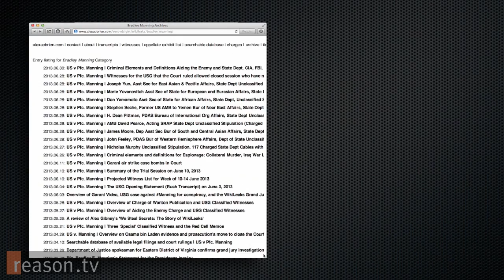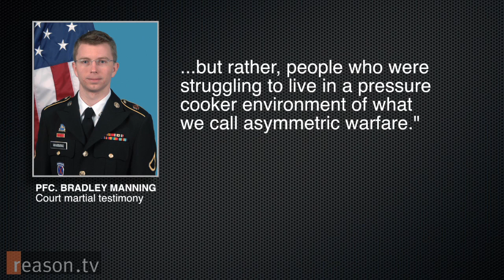Live from the Bradley Manning Trial with Alexa O'Brien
"This was the largest criminal investigation ever into a publisher and its source," says independent journalist Alexa O'Brien of the U.S. investigation of Private Bradley Manning, who is accused of leaking classified document to Wikileaks. "And it seemed like there was no in-depth coverage."

Reason's Matthew Feeney attended the Bradley Manning trial in Fort Meade, Maryland to discuss the case with O'Brien, whose website is the most complete public record of the military proceedings against Manning. Since the case's pre-trial hearing, no one has worked more successfully than O'Brien to shine a light on military process that's taking place far beyond civilian courtrooms.

To date, no official transcripts of the proceedings have been made available to the public. The trial has no website, no phone number to call for information. With the exception of one leaked recording of Manning's testimony (part of which is included in Reason's video), all recordings of the courtroom have been forbidden. Although the public has been invited to observe the trial in person, large portions of it are conducted in closed sessions.

O'Brien's response to the media blackout has been to cover the trial extensively and to invite other journalists to use her work as source material. She has become the unofficial court stenographer, unredacting documents, making trial materials available to the public, building a database of the U.S. investigation of Wikileaks, and providing her own analysis of the Manning trial.

O'Brien makes no secret of her support for Bradley Manning and for political causes such as the Occupy movement.

Put differently, the convictions that underlie her reporting are transparent and open to public scrutiny.

Which is more than can be said for the trial of Bradley Manning.

Runs about 4:30 minutes.

Produced by Todd Krainin.